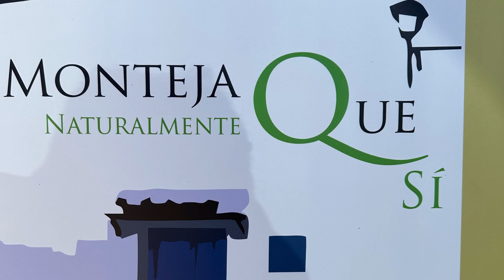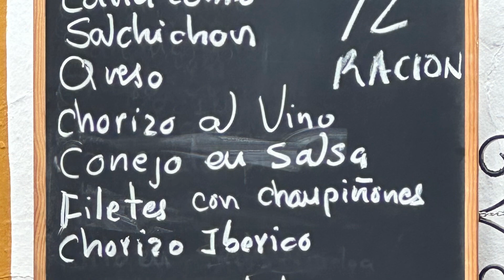Montejaque, Spain April 2024